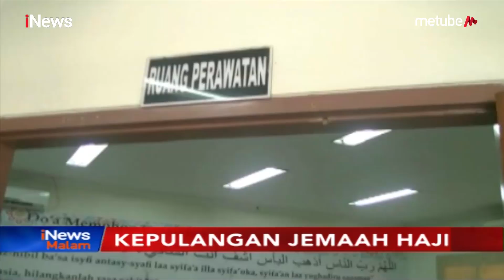Jemaah Haji Asal Malang Wafat di Pesawat Sejam Sebelum Mendarat - iNews Malam 24/08